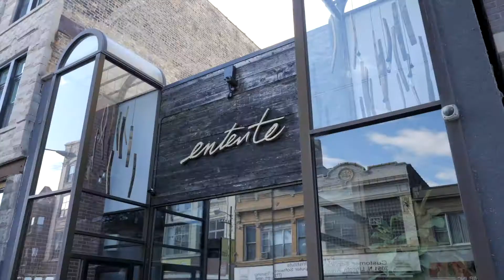1513 W Wellington Ave, Chicago, IL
1513 W Wellington Ave
Chicago, IL

Property listed by Sam Shaffer, Chicago Properties.